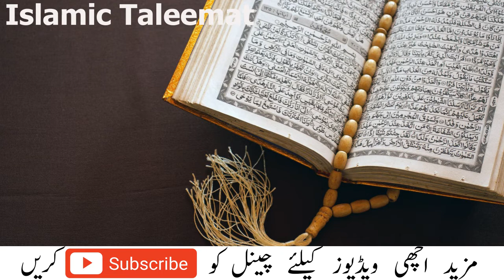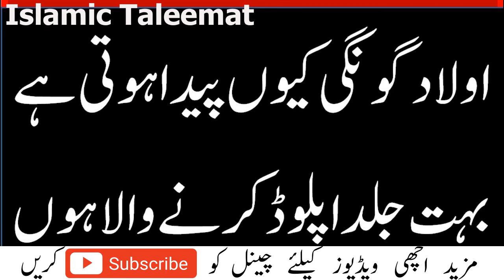Allah Tak Pahunchne Ka Aasan Tarika || ALLAH Ki Mohabbat Hasil Karne Ka Tariqa || Islami Taleemat.